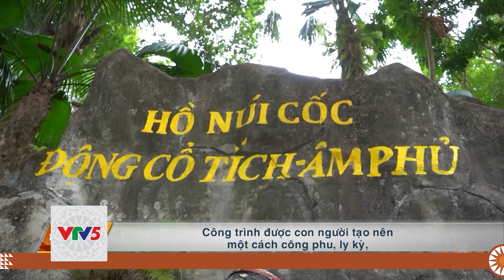[TIẾNG CƠ HO] HUYỀN THOẠI HỒ NÚI CỐC | VTV5